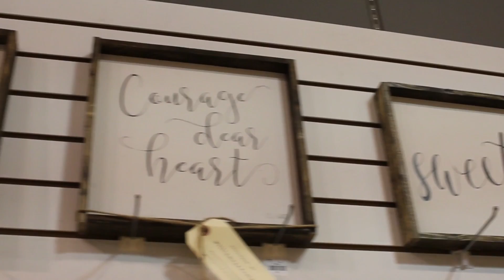Twisted Goods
Twisted Goods was founded in 2001 on the prairies in Saskatoon, Saskatchewan, Canada. Now you can shop our collection at one of four Twisted Goods locations in Saskatoon and Calgary (for the great atmosphere and fab customer service) - or right here online (just add wine and sweatpants)!

Our selection includes handbags, jewelry, frames, home décor, tech gadgets, and so much more. We love finding products that have a great story -products that are functional, locally-sourced, sustainable, and charitable (and don't forget laugh-out-loud funny).

We promise to keep an ever-evolving selection of products perfect for wearing, gifting, decorating, and celebrating. So if you're ready to get the goods, you've come to the right place!